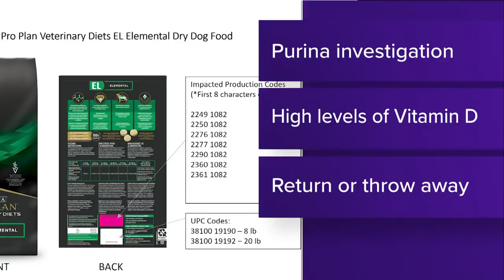High-tech gondolas could be coming to a North Texas city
The Regional Transportation Council for North Texas and select cities will work together to decide where in DFW to build these.